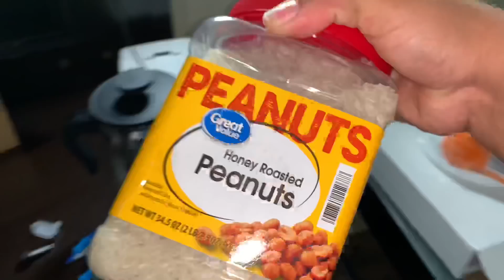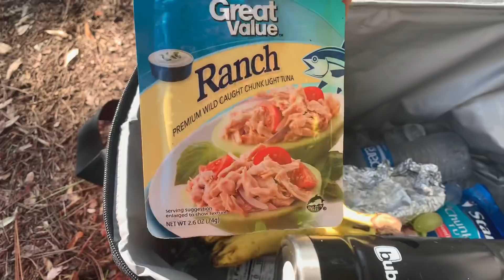AQUI NO EUA 🇺🇸 MULHER TRABALHA DE CONSTRUÇÃO/PEDREIRA/ EMPRESA PAGA TUDO🔨😱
FAÇA PARTE DO MEU GRUPO PARA FICAR MAIS PERTINHO DE MIM ❤️❤️

OLA AMORES, OBRIGADO POR ASSISTIR NOSSOS VIDEOS AQUI TODOS OS DIAS, VOCES SAO MUITO ESPECIAIS PARA NOSSA FAMILIA, obrigado pela paciência e carinho que vocês rem por nos, somos gratos, voces são incríveis... rumo ao 400 MILLLL, indica o canal para um amigo, uma amiga ou para seus familiares, espero voces aqui todos os dias ok bjos de luz, e JAMAIS DESISTA DOS SEUS SONHOS, VC PODE CHEGAR ONDE QUISER, so depende de vc

CANAL NOVO DOS NIÑOS 👇🏾👇🏾👇🏾👇🏾👇🏾

estamos crescendo rápido graças ao
nosso Deus grandioso, sou grata a Ele primeiramente, e a todos vocês,rumo aos 400 mil uhulll

 Estou super feliz em conseguir postar vídeo novo todo dia e videos maiores, o resultado também resta sendo ❤️😍, a pedido de vocês!!! .:
Estou fazendo um curso estudando para eu começar fazer palestras como coach para ajudar vocês, ajudar o mundo a dar certo! 🙏🏽❤️ amo todos vocês, e a cada dia irei trazer novidades aqui pro canal, me ajude compartilhando meu canal com algum amigo ou familiar

SOBRE MIM E MINHA FAMÍLIA DO CORAÇÃO AQUI DO EUA 🇺🇸